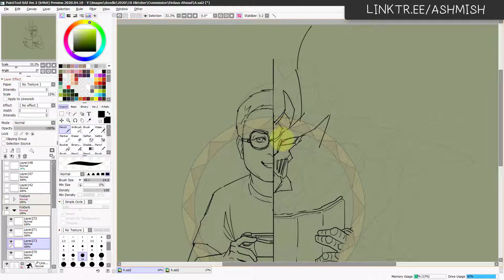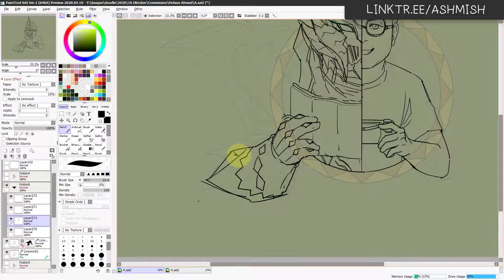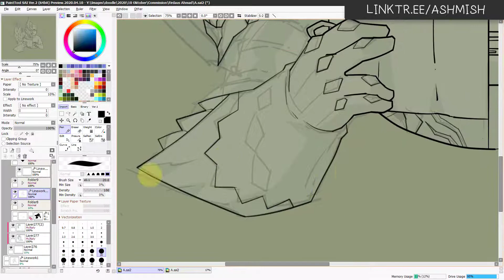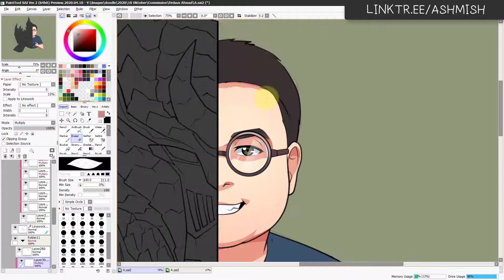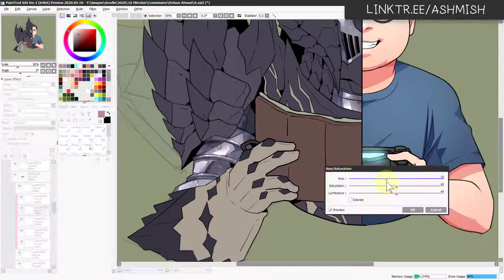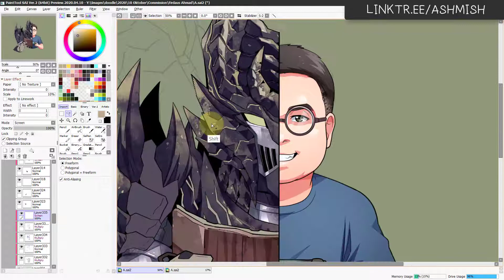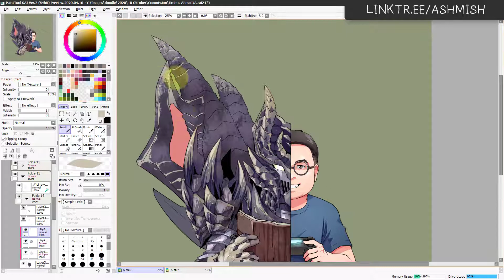7 Minutes Drawing Monster Hunter Life Alatreon Armor | Timelapse | Paint Tool Sai 2